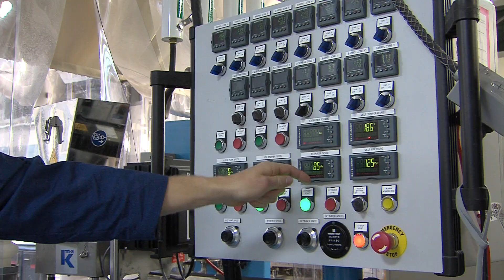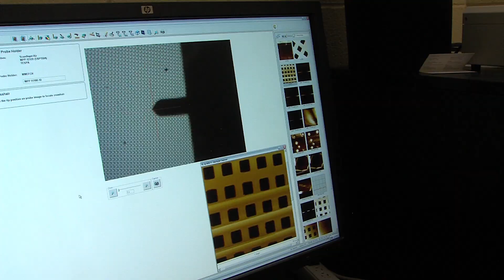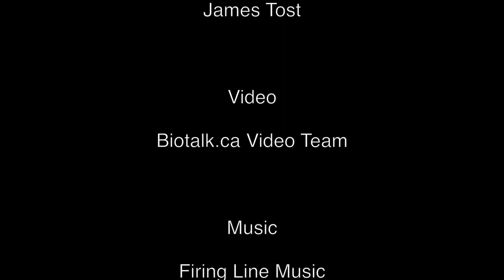Bioproducts Discovery & Development Centre (BDDC) corporate video Sept 21 2013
In this profile of the Bioproducts Discovery & Development Centre at the University of Guelph in Guelph, Ontario Canada, Dr. Amar Mohanty says Bioproducts are The Wave of the Future. Dr. Mohanty is Director of the BDDC.